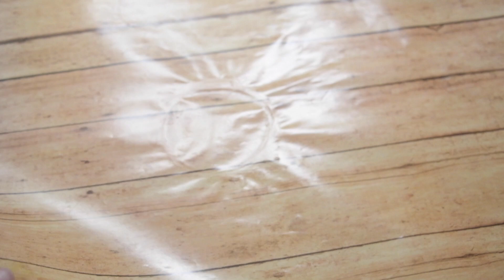TRUCOS PARA HACER FOTOS INCREÍBLES CON EL CELULAR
En este  vídeo te doy algunos tips y consejos claves para que puedan hacer fotografías con tu celular a otro nivel... Espero que les guste y dale like si quieres mas tutoriales para foto con artefactos caseros.

Mi Libro Best Seller en formato digital (Viaja, click y gana)

Música sin copyright en orden de aparición:

1.- Title: Say Good Night
Artist: Joakim Karud
Genre: Hip Hop & Rap
Mood: Happy